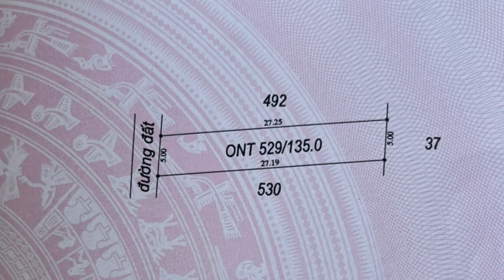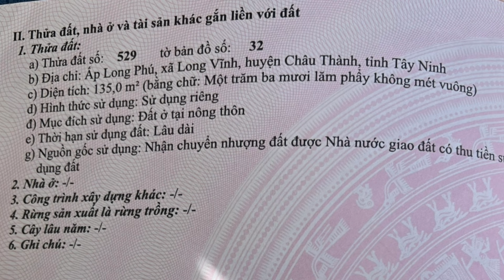Bán đất full thổ cư 268 triệu có 3 lô liền kề ở Long Vĩnh Châu Thành Tây Ninh sổ hồng riêng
- Địa chỉ: ấp Long Phú, xã Long Vĩnh, huyện Châu Thành, tỉnh Tây Ninh
- Đất hướng Tây
- Diện tích: 5x27. Tổng 135m2 thổ cư